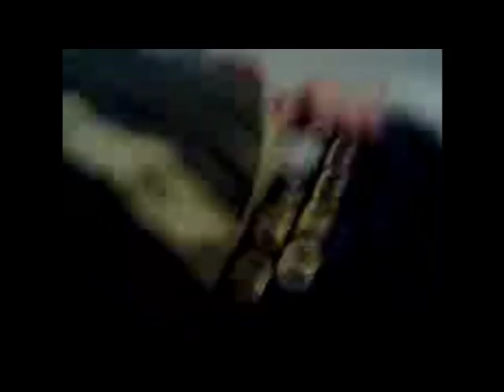Tvang i psykiatrien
Jeg filmet litt sist jeg lå i belter. Dette er resultatet. filmet med et dårlig mobilkamera så jeg beklager kvaliteten, jeg måtte også være forsiktig sånn at ikke fast vakten skulle se at jeg hadde mobil.